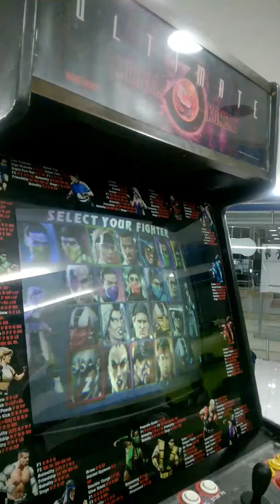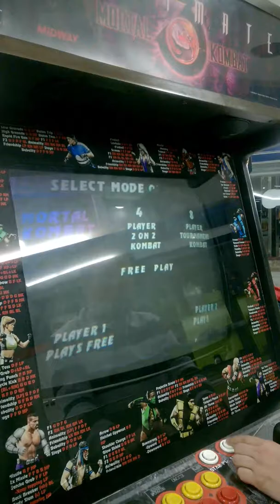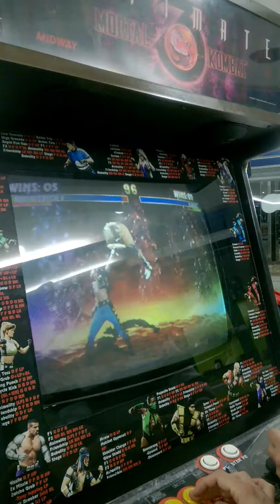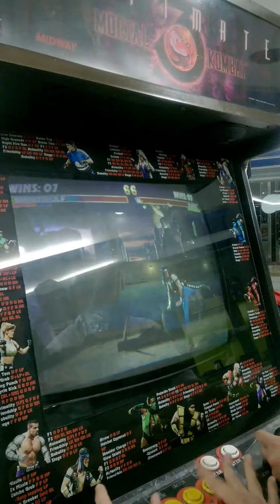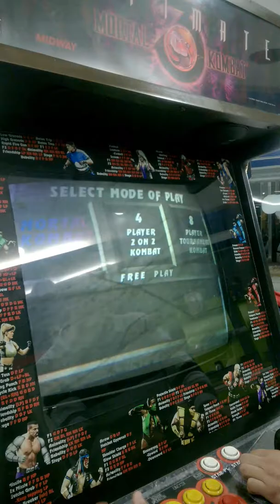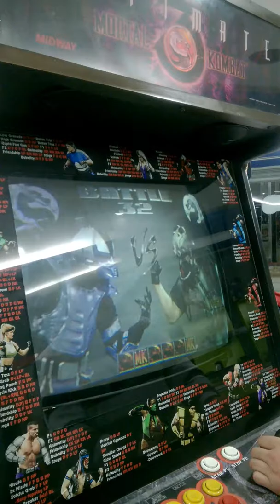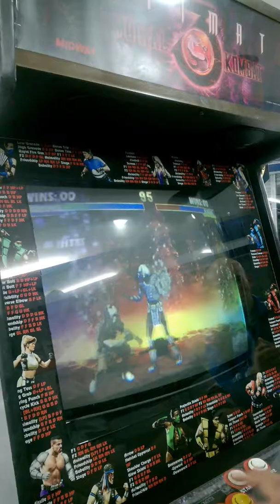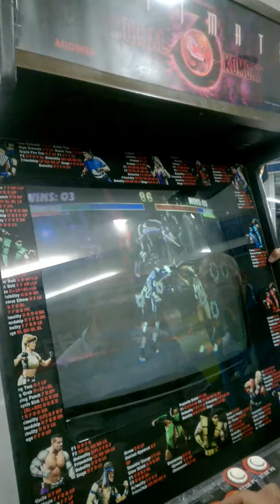UMK3 ft15 p1 MKK hanzo v p2 CBK Mister 07-06-2017